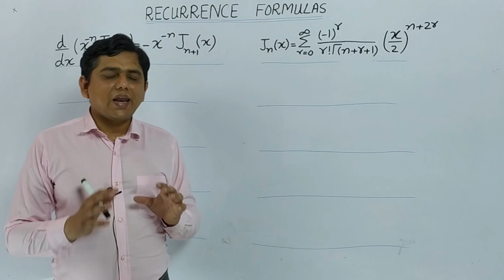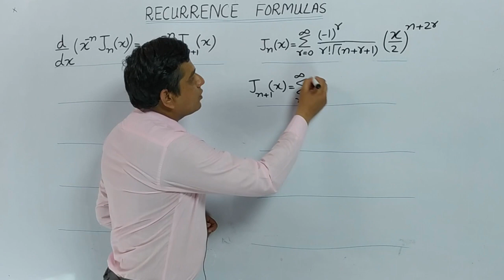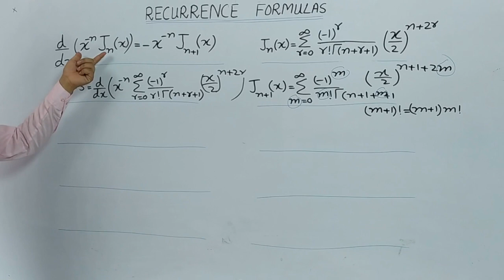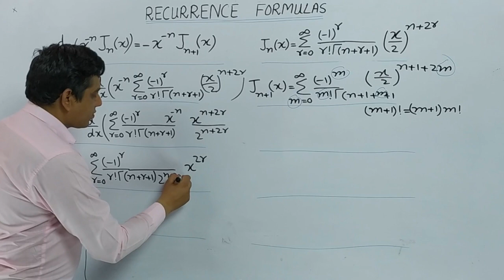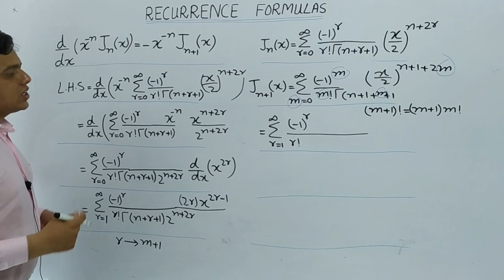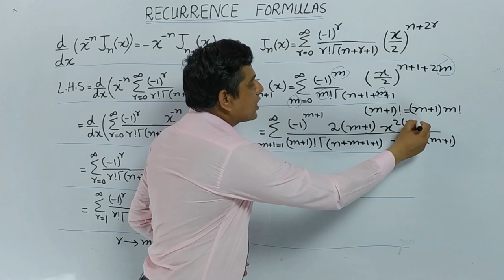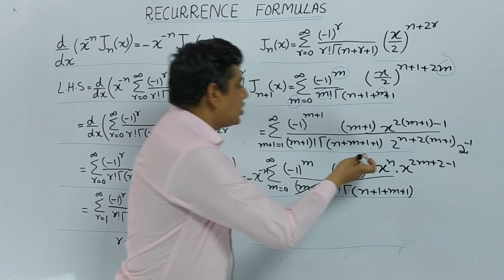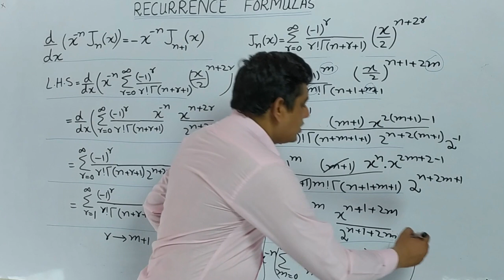Bessel Function | recurrence formula of bessel function; (In Urdu)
Important recurrence formula of bessel function is proved and explained in detail. The video is useful For BS, BSc, MSc, MCA, MBA... of Pakistan & India.
Bessel function recurrence relation is shown and proved  on white board in Urdu and English.
Aim is to provide Basic Fundamental concept of maths MMP to all those students who willing to learn it and have no fees to pay coaching Institutes. This video is combined project of (Govt Post Graduate college of science Faisalabad & Physics Wisdom)

d by dx x to raise power - n jnx
= x to raise power n jn+1x